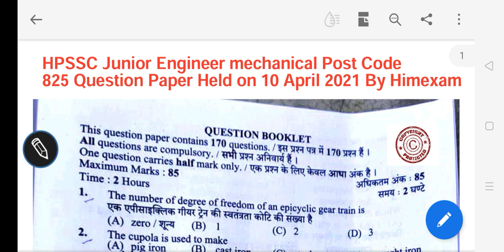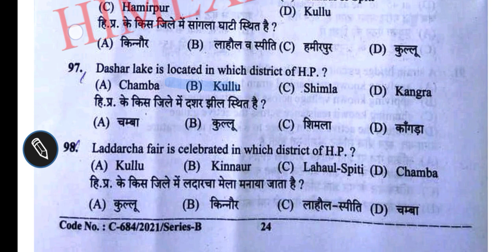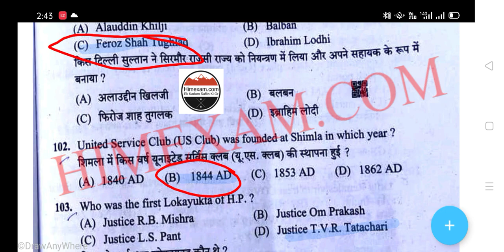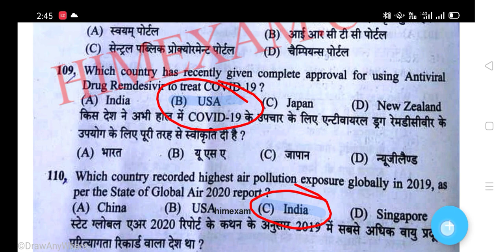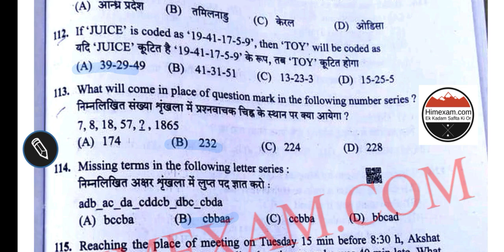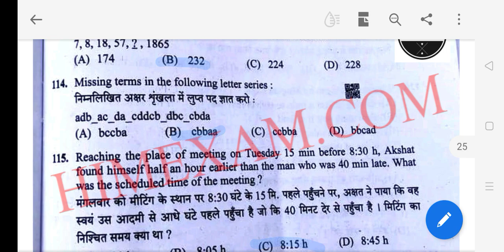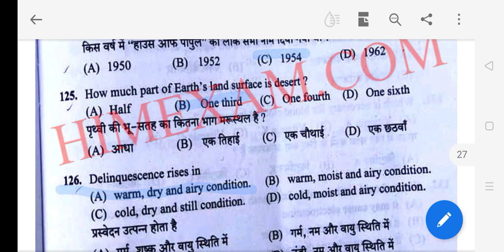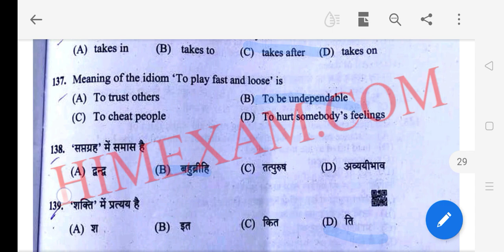hpssc junior mechanical engineering post code-825 solved answer key